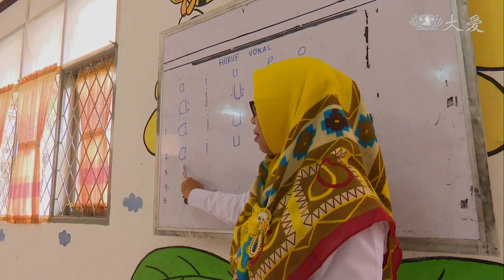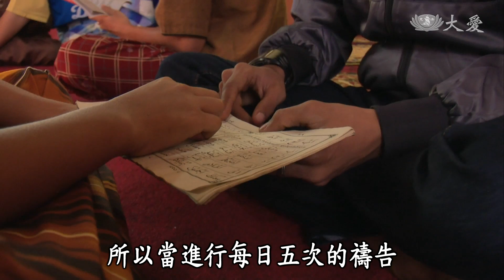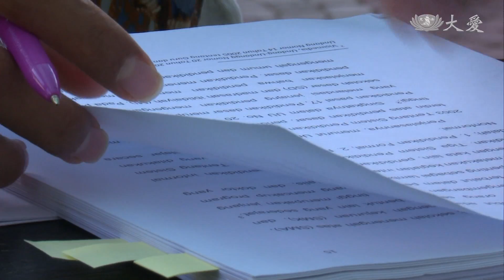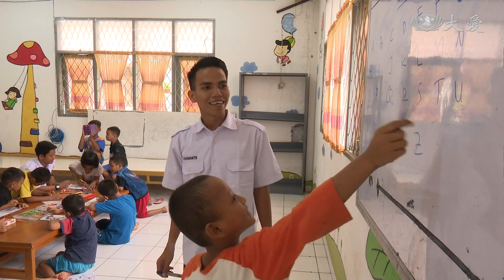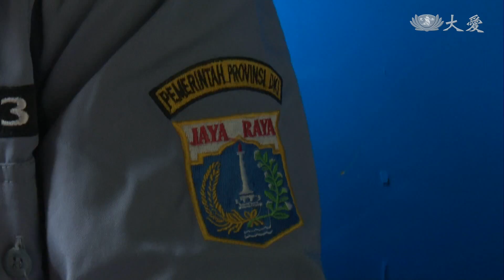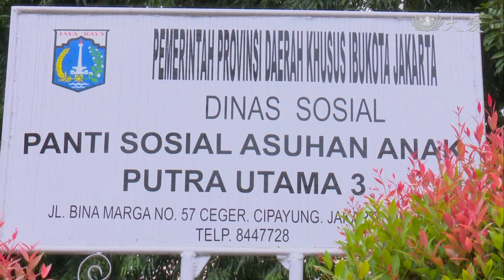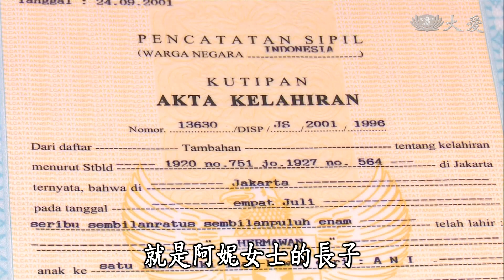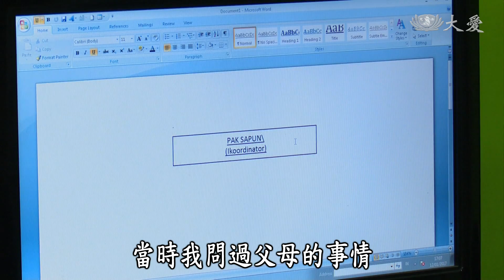【映照人生】20180317 - 我們真誠地放下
流落街頭，從小就沒有家。在印尼雅加達，2016年統計，有八千多名街童，即使被安置了，他們的未來，始終少了父母。走過這段歲月，有人逐夢踏實，也有的墜落深淵。一名青年，以己身經驗，鼓勵年幼孤兒，要好好讀書，每一個人都是上蒼的恩賜。

(14790077)